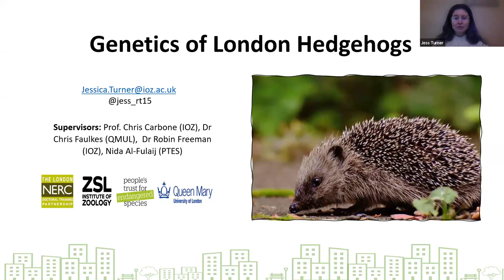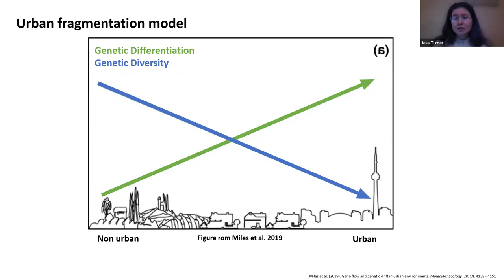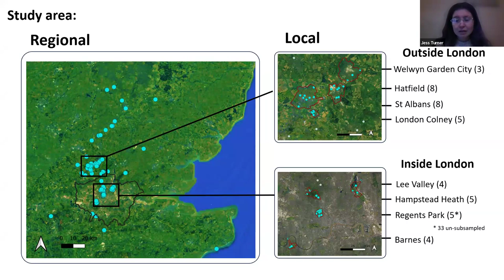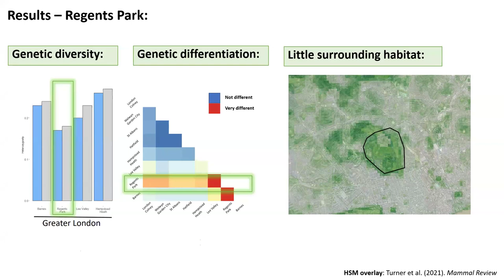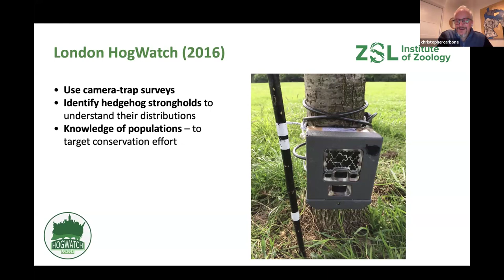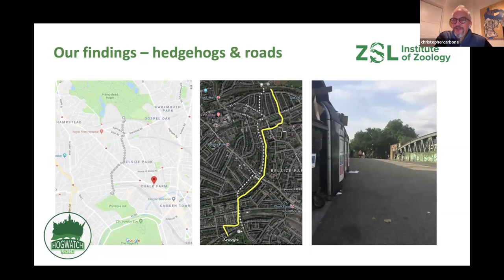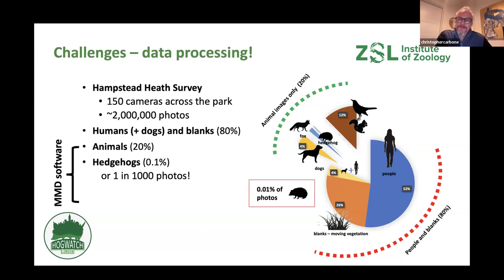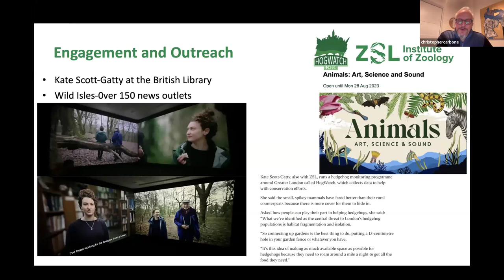Hedgehogs in London - Latest Updates and DNA Project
Jessica Turner and Prof. Chris Carbone
8 February, 2024

This is a two-handed talk with Jess describing her work on impact of urban spaces on London's genetically distinct Hedgehog populations, followed by Chris speaking talking about the London Hogwatch project (from 00:17:35).